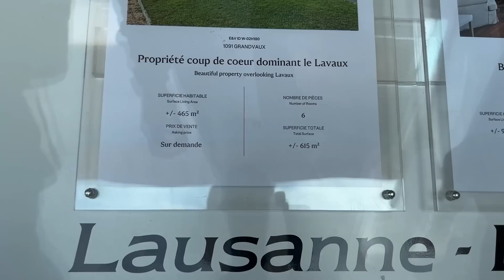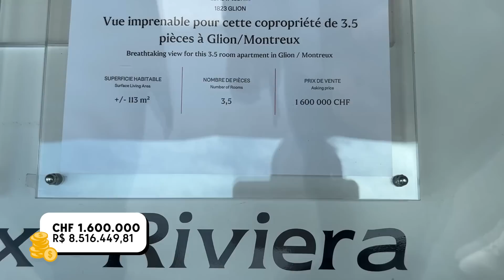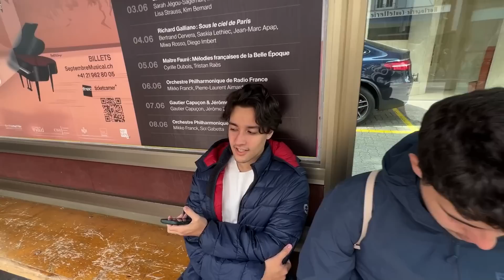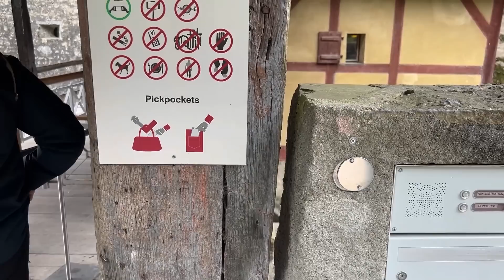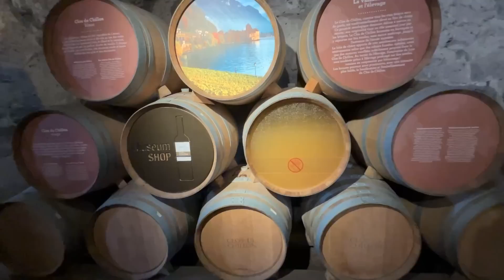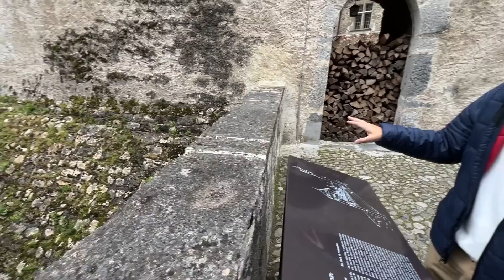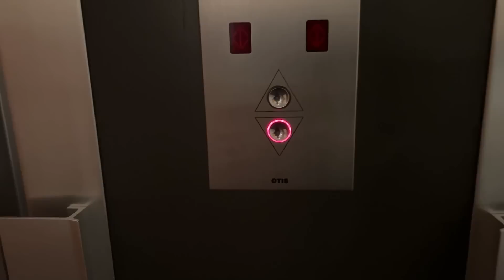ENTREI EM UM CASTELO ANTIGO DE VERDADE AQUI NA SUÍÇA [Castelo REAL]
Finalmente voltando as origens! Eu, o ser mais antigo do universo, estava presente na construção desse castelo! Centenas de anos depois, voltei aqui pra visitar ele, pode isso? Lembro como se fosse ontem! Quer ver como é um castelo aqui na Suíça? Quer ver como é um castelo de verdade? Quer ver um castelo antigo real? Quer ver como é era a parte de dentro de um castelo de verdade? Vem comigo que nesse vídeo eu te mostro TUDO que tem dentro de um castelo de verdade.